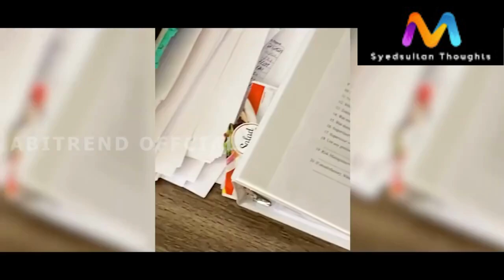ENTERTAIMENT(2) HAVE A FUNNY VIDEO